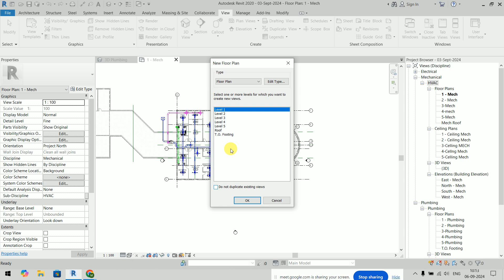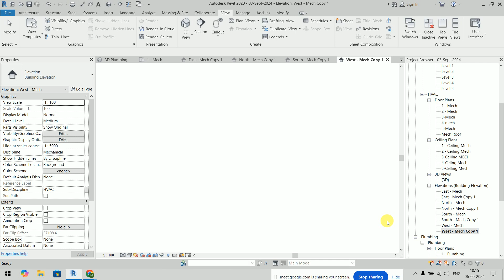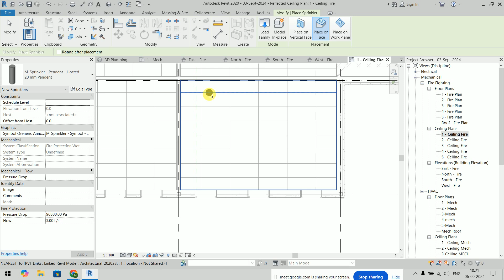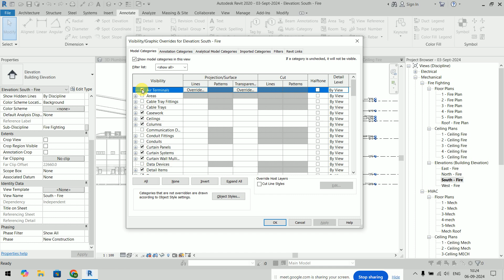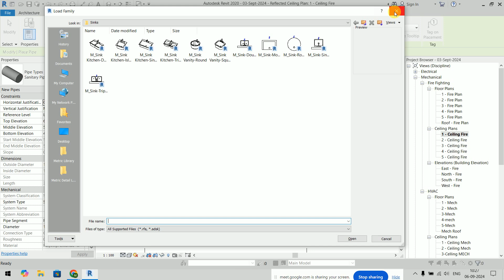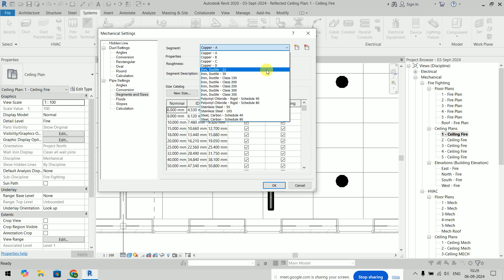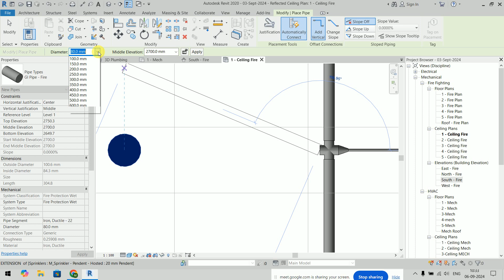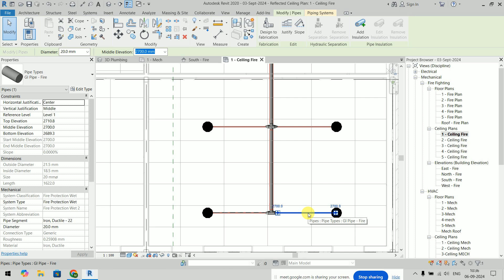How to Create Fire Fighting Floor & Ceiling Plan | Create a basic Sprinkler system in Revit MEP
Master the art of fire protection system design in Revit MEP with this comprehensive tutorial. Learn how to create fire fighting floor and ceiling plans, as well as design a basic sprinkler system. This video, part of our Revit MEP Tutorials series, provides step-by-step instructions, practical examples, and tips for optimizing your Revit MEP workflow. Watch now to enhance your MEP design skills and create safe and compliant fire protection systems.